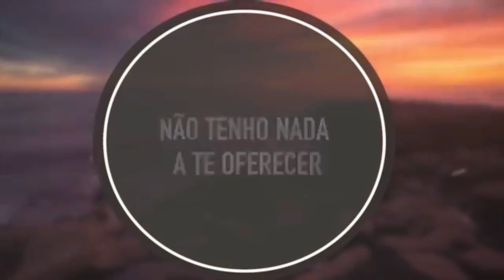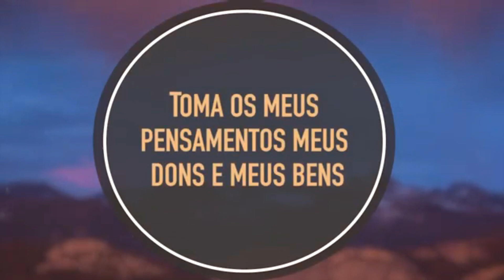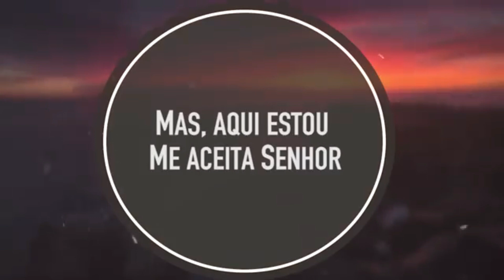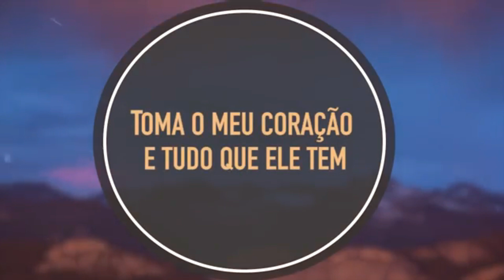ENTREGA - CD JOVEM